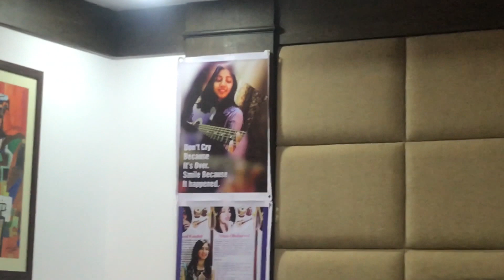Dil Diyan Gallan by Nikita Daharwal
Performed at Nirvana Powai